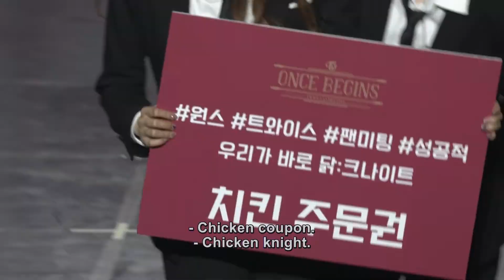TWICE (트와이스) "FANMEETING ONCE BEGINS" Mafia game part 3 (english sub)